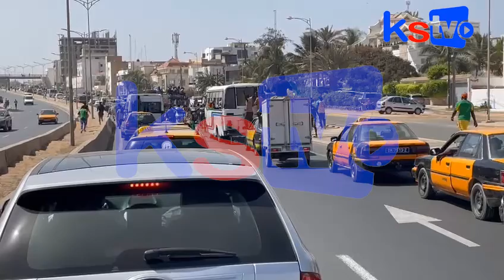CAN 2022/ l'arrivée des lions a` l'aéroport Leopol Sedar Senghor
Bienvenue sur votre chaîne Kaay Setaan TV (La jeunesse autrement)